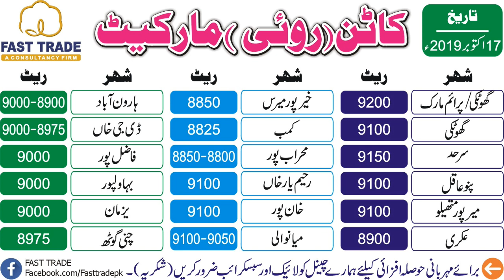FAST TRADE | Local Cotton & Phutti Rates | 17-October-2019